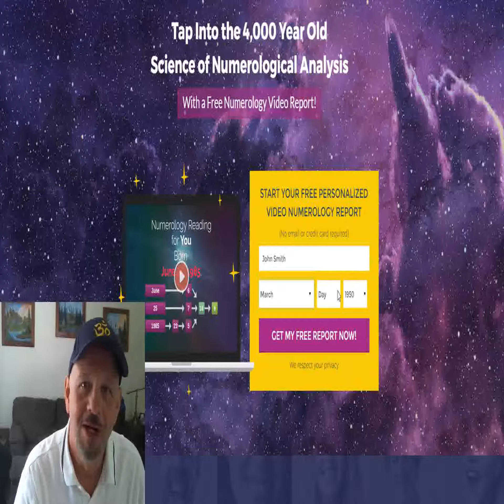Why Numerology Is Important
Meaning of the name Audrey, analysis of the name Audrey and so much more… What does Audrey mean and its numerology, definition, origin, popularity and
Some conspiracy theorists eventually speculated that some of the Founding .. use the power of occult sciences (numerology), symbols (Eye of Providence),
Self-expressive in many ways, verbalization, inspiration and keen imagination, artistic gifts, accurate impressions and insights, never-ending optimism, happy
Pastor Jack Wellman takes a look at whether or not Numerology is biblical in this article.  The number three is important in the Bible. In the first place, there are
Hi,. Number 3 is primary for people born on 3/12/21 and 30th of any month and especially in the zodiac of Pisces or Sagittarius. Know more here: The number 3
Free indian numerology calculator to check business name numerology value & Indian numerology chart alphabet numbers
Jan 9,  - then this is a MUST LISTEN podcast! Find out how you might be get … Learn Numerology. 1. Episode 42- Numerology of Soule Mates18:10.
But a picture current among the Peripatetics (the school founded by Aristotle) of .. number symbolism (in number symbolism: Pythagoreanism); numerology (in
Free numerology readings and charts, Free Daily Numerology Forecast, free chart calculator, numerology software.
numerology chart meaning of numbers
how to find your numerology number
numerology number meanings 1 - 9
numerology birthday meanings
numerology number meanings 11
numerology meaning of names
numerology meanings 7
numerology meanings 1